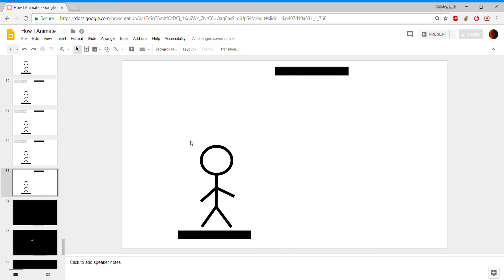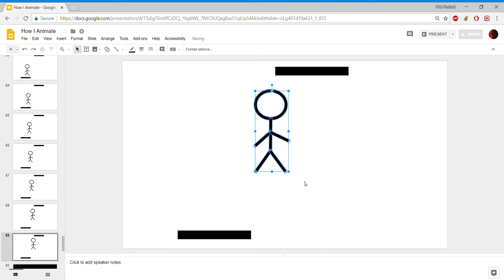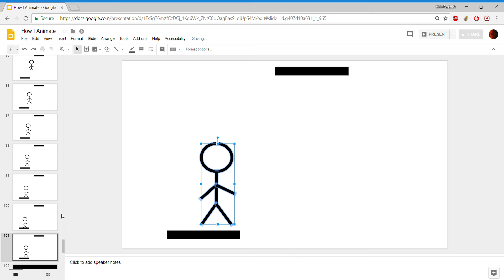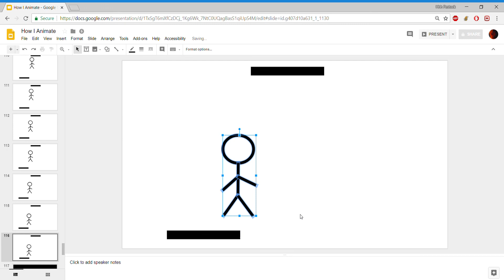How I Animate Part 3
Part 3...

Credit Google (Google Slides)
Credit Microsoft (XBox Screen Recording)